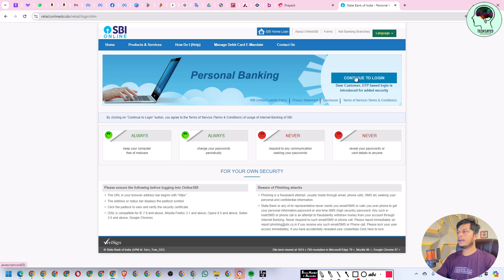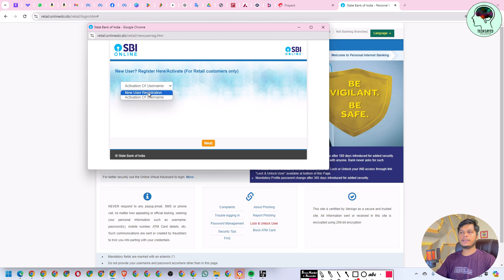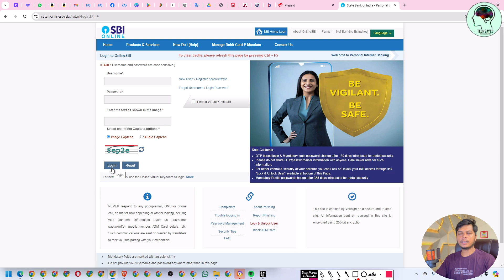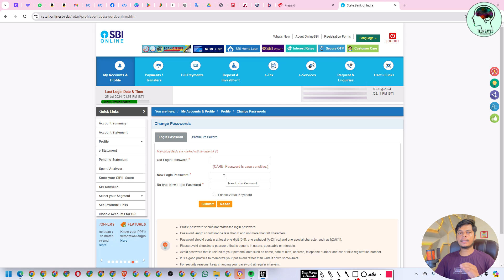SBI Internet banking User ID Password Create or Reset Online 2024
Related Topics -
sbi internet banking user id and password forgot
sbi internet banking registration
sbi net banking username and password forgot
internet banking sbi
sbi net banking
your internet banking password has expired
internet banking sbi online registration
net banking sbi registration online
sbi net banking forgot username and password
net banking